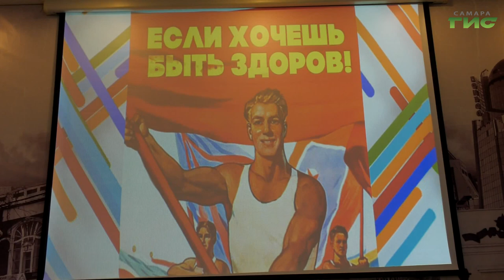В самарском Дворце ветеранов заработал клуб адаптивных спортивных игр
Кульбутто, джакколо и шафлборт. В самарском Дворце ветеранов заработал клуб адаптивных спортивных игр. Они подходят всем желающим независимо от возраста, физической подготовки и состояния здоровья. Старт проекту "Спорт - это жизнь" дали праздничным концертом и ознакомительными турнирами. Подробнее в следующем сюжете.